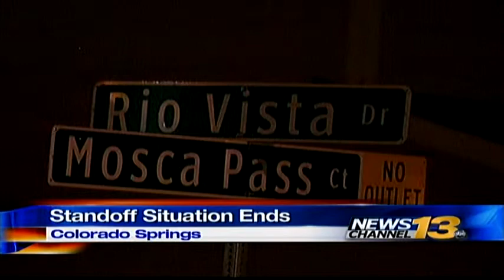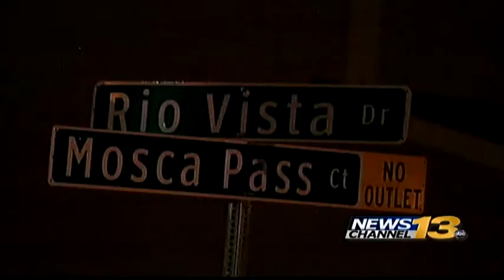Standoff Situation Live